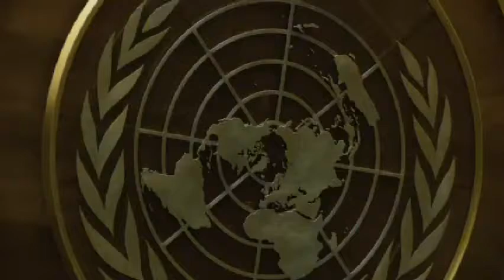Opening Doors (2010 documentary)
A film by Ms. Brenda VONGOVA

It has been called The Parliament of Man…the great equalizer, where all countries of the world have one vote.

It is the General Assembly of the United Nations: the engine room of global diplomatic activity.

This behind-the-scenes documentary charts the work of this unique forum during the sixty-second session of the United Nations General Assembly, a year in which it tackled the
world’s toughest problems, including climate change, humanitarian aid and terrorism.

Opening Doors is also a look at H.E. Mr. Srgjan Kerim, President of the United Nations General Assembly that year from 2007 to 2008. Nearly two dozen Permanent Representatives to the United
Nations comment here on his diplomatic vision.

Directed By
Brenda Vongova

Writer
Brenda Vongova

Producer
Brenda Vongova

Original Music
Jakub Ciupinski

Editor
Alan Jeffries

Eric Westpheling

Art Designer
Daniel Luginbuehl